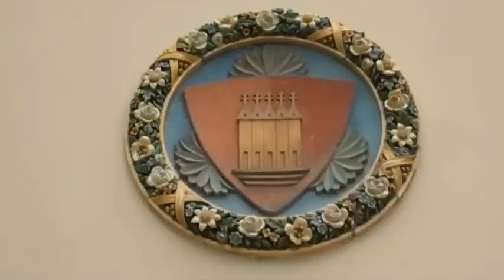2012.04.23 - Új fesztivál Pécsett - hétvégétől irány a Zsolnay Kulturális Negyed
I. Zsolnay Fesztivál címmel indul útjára az a rendezvénysorozat, amely egyfajta szabadtéri szezonnyitó eseményként is felfogható, hiszen a több, mint 60 programból közel 40 a szabad ég alatt várja az érdeklődőket.